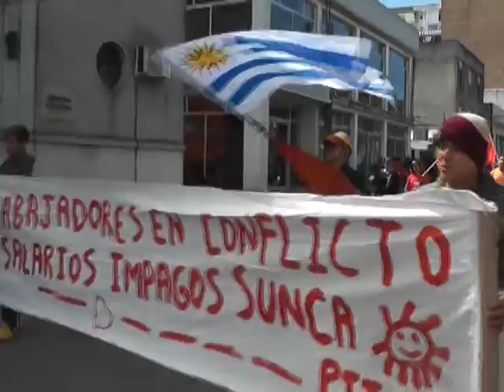Sunca se movilizó en Florida - Marcelo Díaz